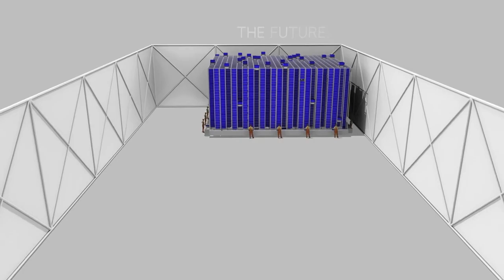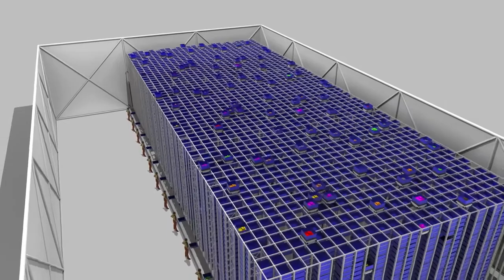Scott Gravelle, CEO CTO of ATTAbotics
Congratulations to ATTAbotics on winning the Fast Growth Award presented by BDC at the Start Alberta Tech Awards